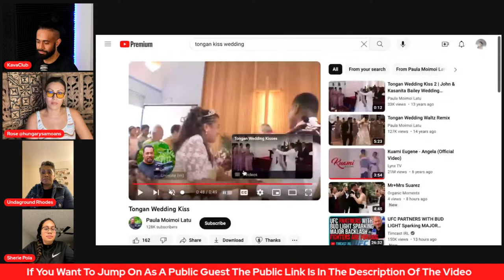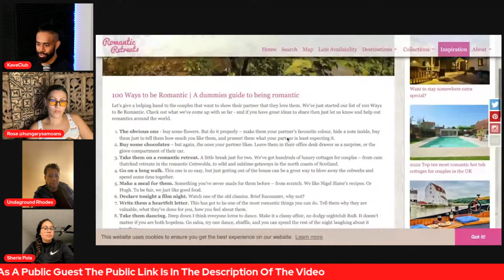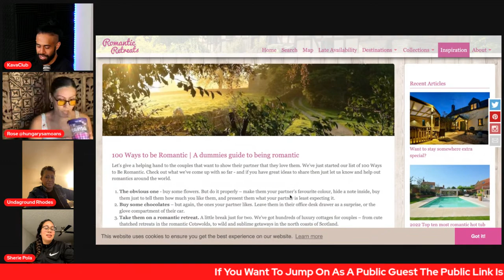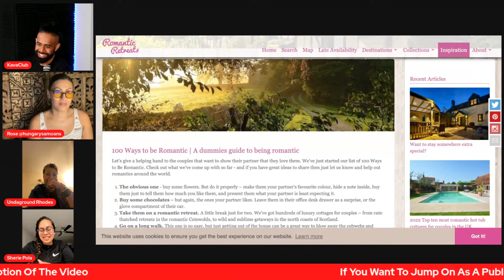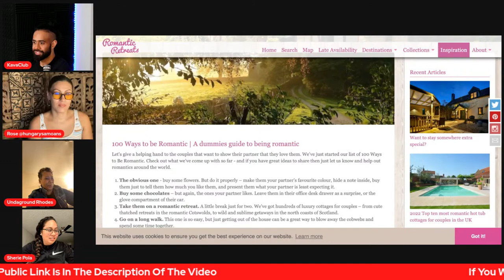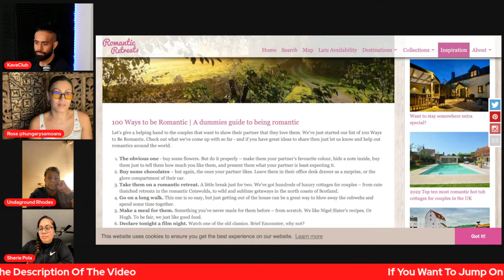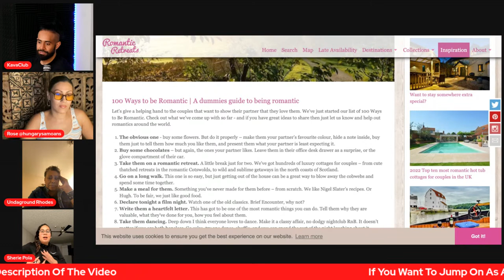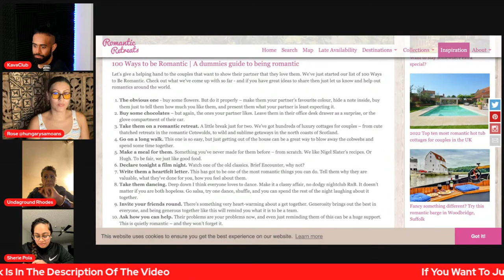Do Pacific Islander Men & Relationships Lack Romance?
The Kava Club Podcast “Hot Topic Weds" Is Where I Invite Men & Women To Discuss Hot Topics

The Kava Club Podcast “Hot Topic Weds” Is Based In San Francisco Hosted Weekly Every Sat at 7pm California Time

To Jump On As A Public Guest To Join The Panel Link Is Below

To Support My Platform

To Join My Locals And Become A Supporting Member To Get Access To Exclusive Content, Percs And Direct Access To Me